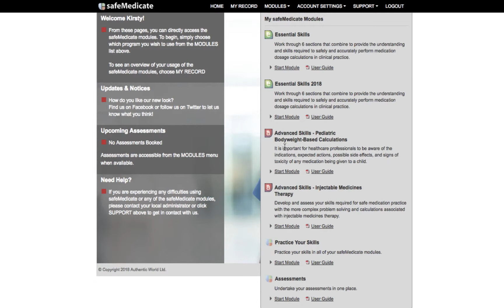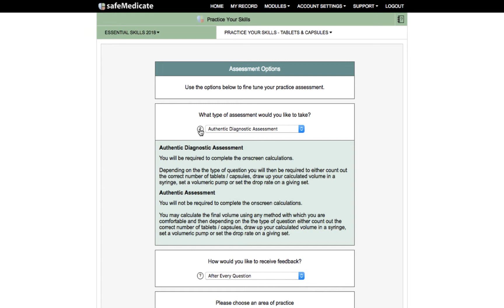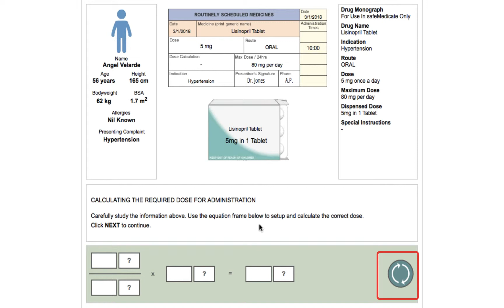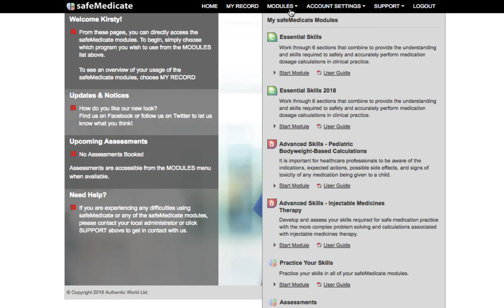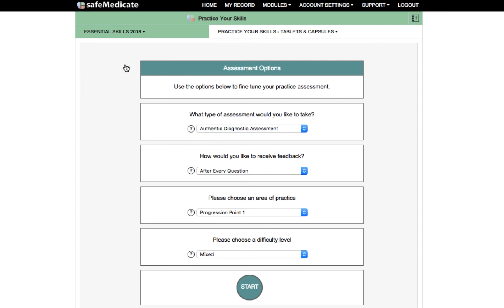Practice Your Skills (NEW 2018)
Hi and welcome to this short video tutorial, where we will show you how to locate and practice your skills within the safeMedicate programme.